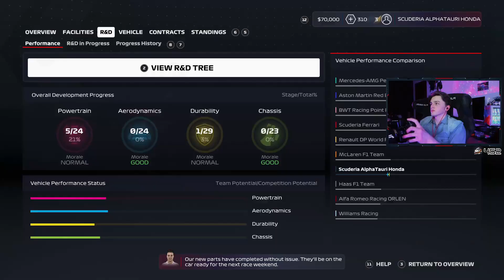GOING ALL IN! - F1 2020 Alpha Tauri Career Mode Part 2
Part 2 of our Alpha Tauri Career Mode! The F2 Finale and the first round of the F1 Career in Melbourne, Australia. Enjoy it!

Playseat F1

Playseat F1